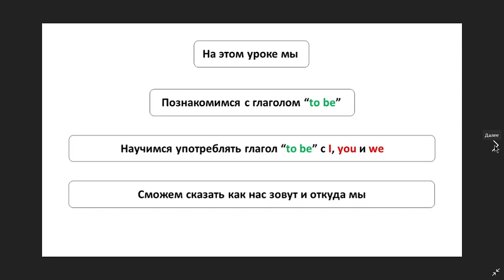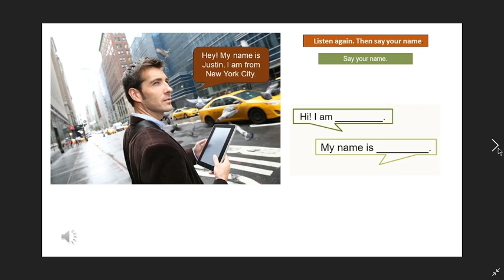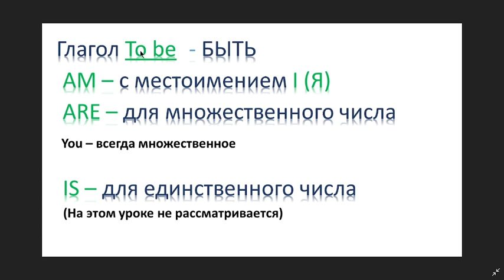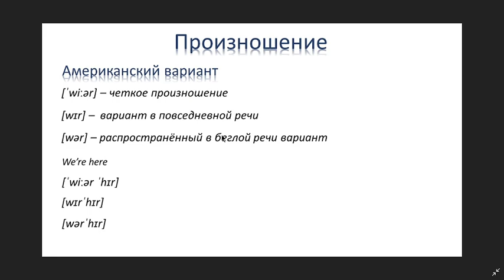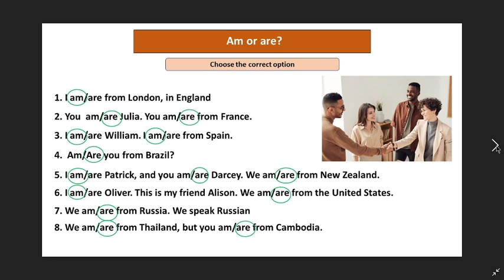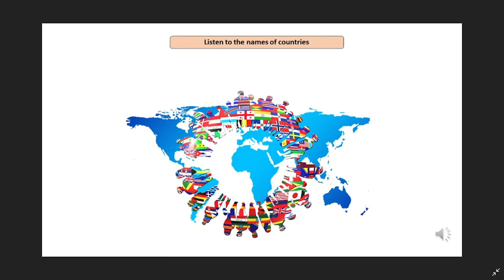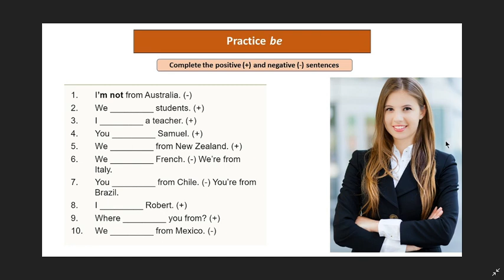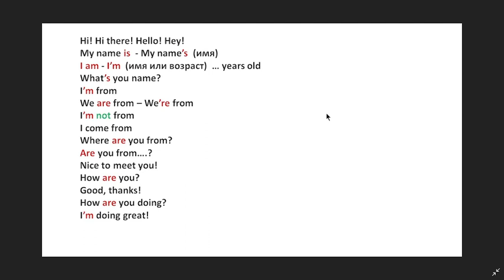Модуль 1. Урок 1. Английский язык. Приветствие. Знакомство с глаголом To be. English. Greetings.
Для начинающих учить английский язык.
Тема урока - Приветствие. Знакомство с глаголом To be.
Употребление глагола to be c I, you, we в утвердительных, отрицательный и
вопросительных предложениях.

Если вам было полезно, вы можете помочь каналу развиваться

Уроки и курсы английского языка - anglorum.ru/
Присоединяйтесь к нашей группе "В Контакте"